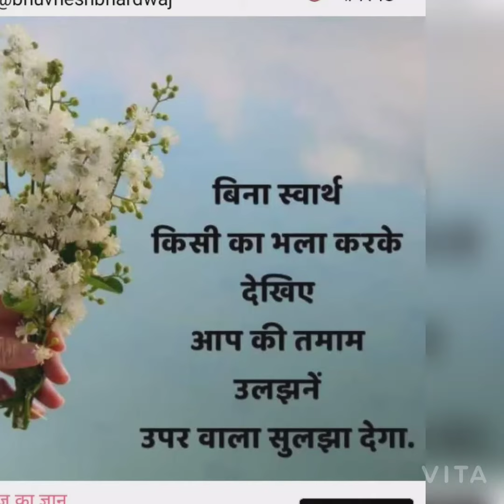Rinku Steel fixing railway gate